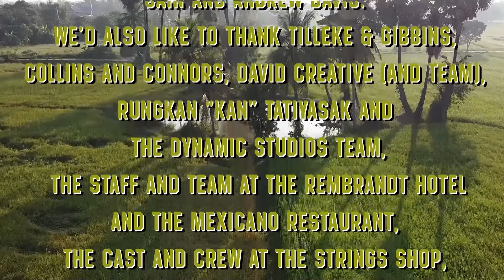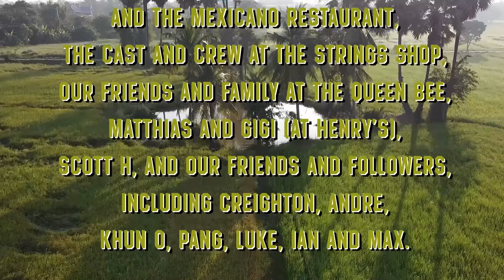Roman Anton - KingPhin - The Delivery - Track 14 - KingPhin - End Credits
The legend of the Thai instrument lives on through KingPhin and will continue to weave its magic around the world.
- Roman 🎸